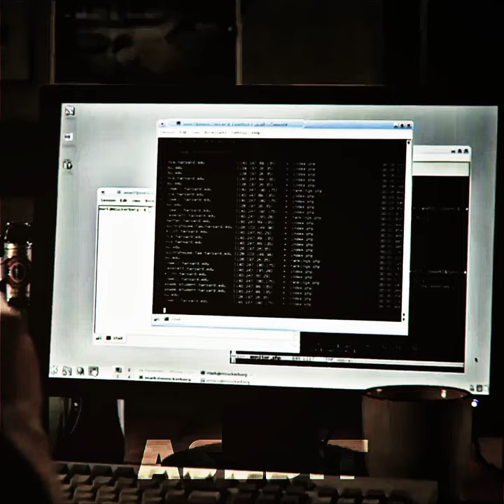Social Network (2010) Edit || Kaleo - Way Down We Go (Sped Up)socialnetwork